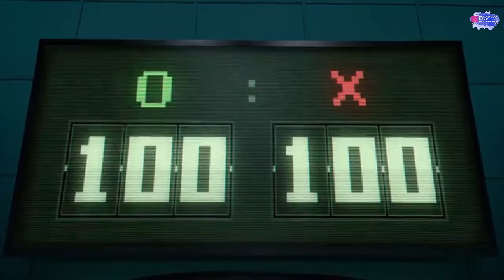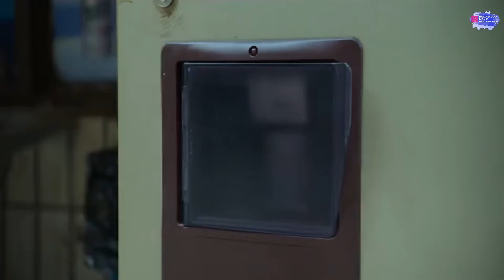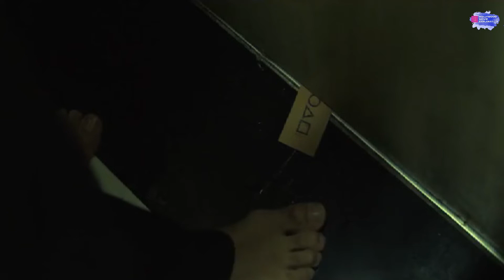Squid Game season 1 part (2) explained Explained in Hindi / Urdu | Squid Games Summarized हिन्दी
Squid Games Summarized हिन्दी

Seong Gi-hun, a divorced father and indebted gambler who lives with his elderly mother, is invited to play a series of children's games for a chance at a large cash prize. Accepting the offer, he is taken to an unknown location where he finds himself among 456 players who are all deeply in debt.